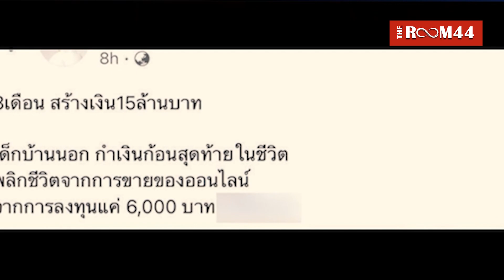“เม-พรีมายา” ปรี่ มอบตัวสู้คดี